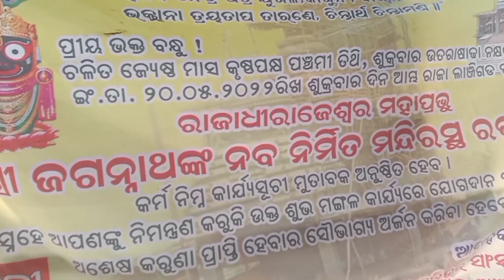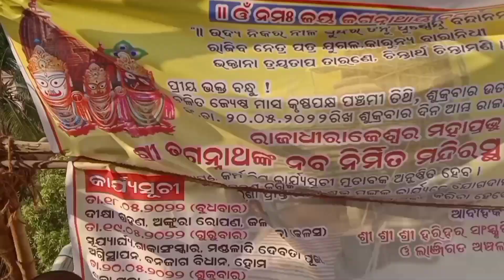Lanjigarh kalahandi । new Jaganath temple । kalahandi diary ।